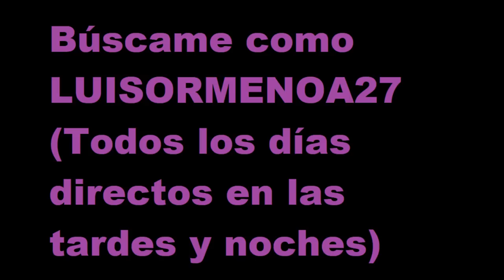MI RECORD DE KILLS con GOLEMCITO GAMES !! *Es INCREIBLEEEEEE*